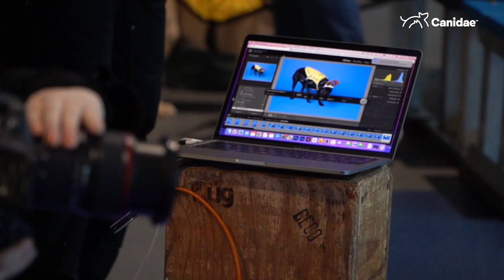Islanders Pucks and Paws Calendar Shoot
Go behind the scenes of the Islanders 2023 Pucks and Paws Calendar shoot.

The calendar, which is supported by Canidae, will be on sale ahead of the New Year. Calendars will be sold at the Community Relations table at section 109 at UBS Arena on game nights, the Islanders Pro Shop at Northwell Health Ice Center and online via newyorkislanders.com.